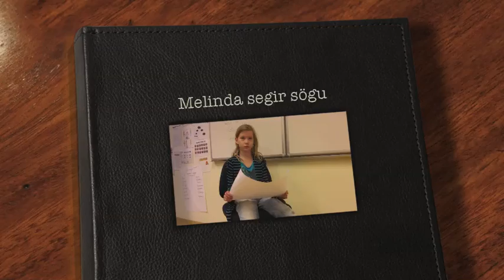Melinda segir sögu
Melinda sagði samnemum sínum sögu í 4. IE í morgun.